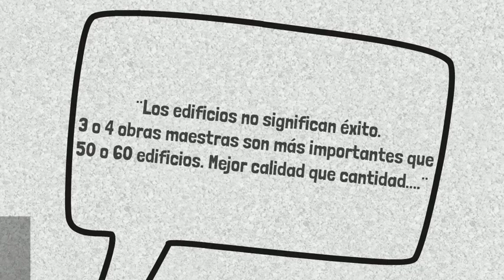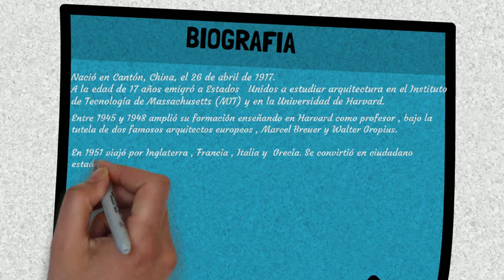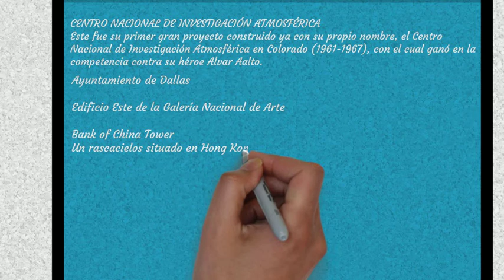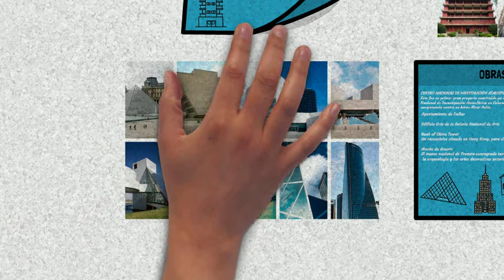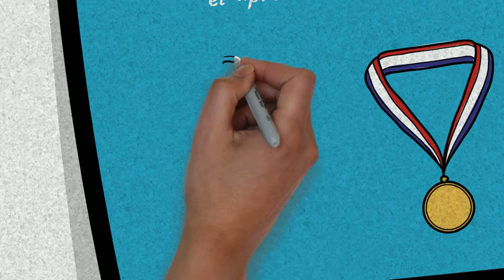IEOH MING PEI